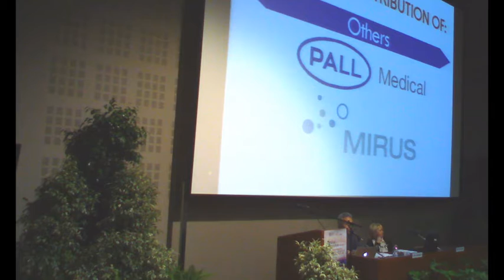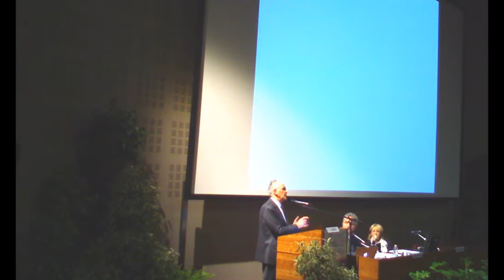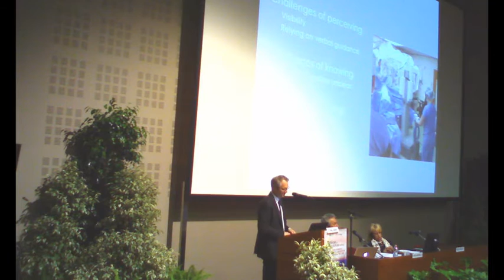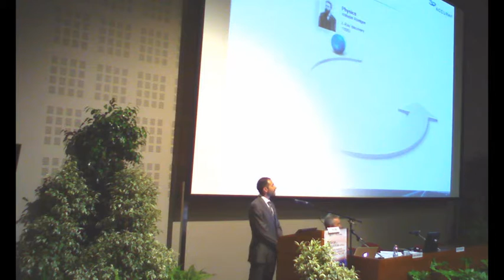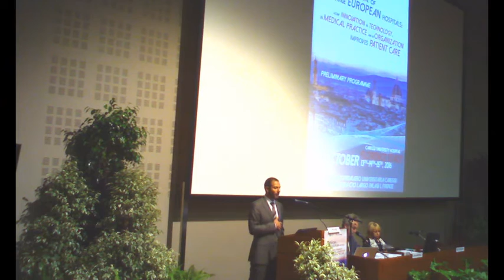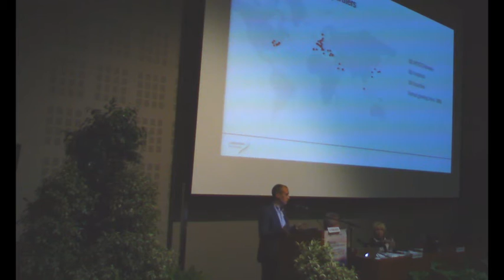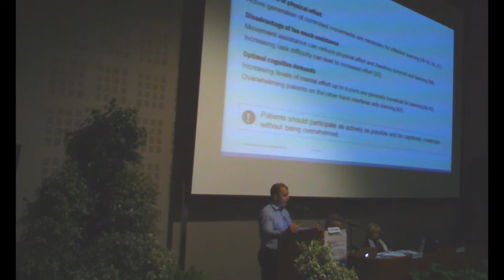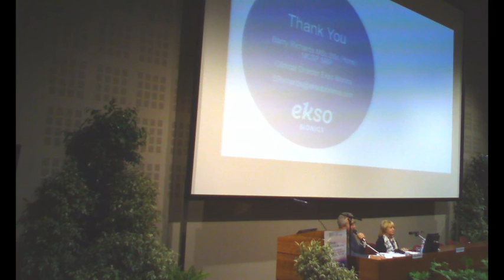The Network of Large European Hospitals - 13 Ottobre 2016 (parte 2)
The Network of Large European Hospitals

October 13th-14th-15th, 2016

Careggi University Hospital